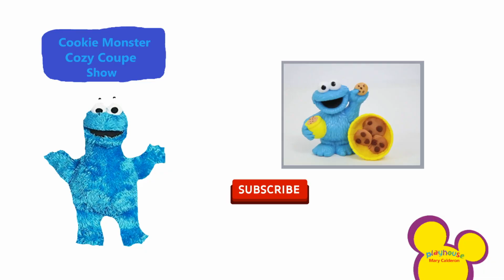Cookie Monster Cozy Coupe Show Escape Of Cozy Coupe